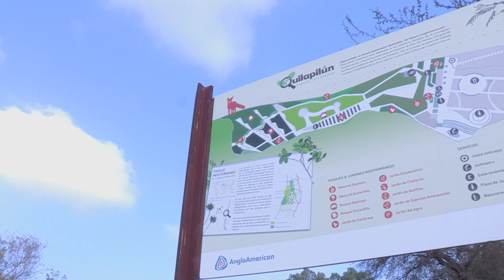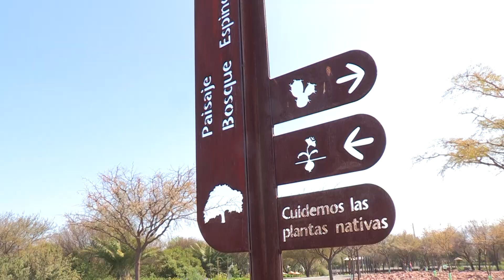¡Conocimos el Parque Inclusivo Quilapilún de Colina!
Un grupo de niños y sus familias de Teletón visitaron el Parque Quilapilún de Anglo Américan, desarrollado bajo un concepto inclusivo, donde realizamos un recorrido guiado y conocer sus atracciones naturales.